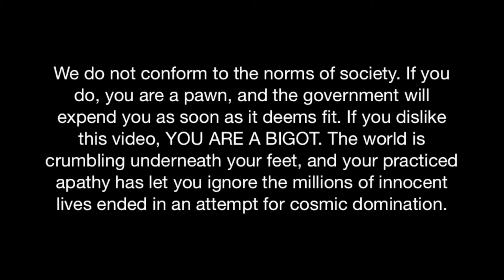Harlem Shake (OMG BEST)